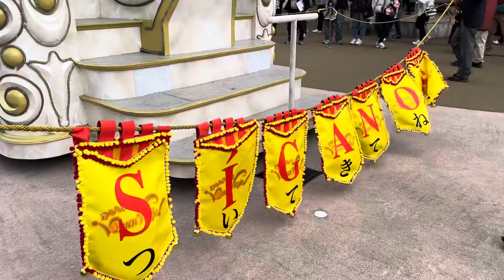【志摩スペイン村パルケエスパーニャ】新パレード「エスパーニャカーニバル "ブエン ビアヘ"」2024/2（4K HDR 60fps）